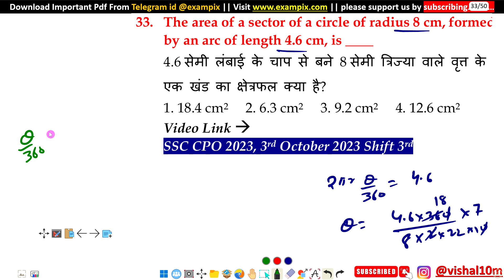The area of a sector of a circle of radius 8 cm, formed by an arc of length 4.6 cm, is ____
33. The area of a sector of a circle of radius 8 cm, formed by an arc of length 4.6 cm, is ____